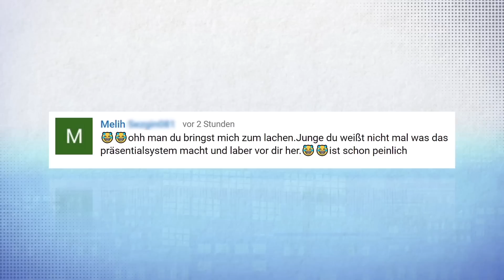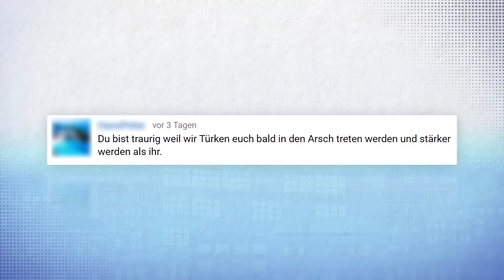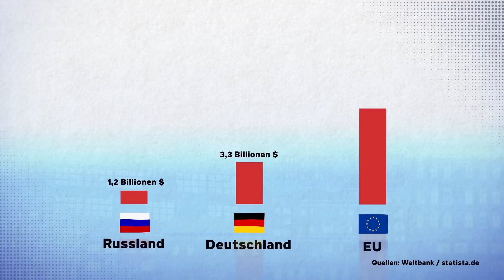Türkei: Warum mich Erdogan so aufregt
Nach meinem letzten Video haben sich viele gemeldet, was dann bitteschön für die Türkei so schlimm wäre, wenn man Erdogan jetzt einfach in bewährter Manier weitermachen lässt. Nun ja, die bewährte Manier bedeutet aktuell leider die Verfolgung politischer Gegner, das systematische Schwächen des Bildungssystems und das Einbrechen der Wirtschaft sowie die damit verbundene steigende Armut. Das alles ergibt einen gesellschaftlichen Mix, der schon andere Länder weit zurückgeworfen hat. Ich würde mir wünschen, dass die Türkei nicht ähnliche Erfahrungen machen muss und das Präsidialsystem & Erdogans Machthunger und Kontrollbedürfnis langfristig nicht das komplette Land in den Abgrund reißt.